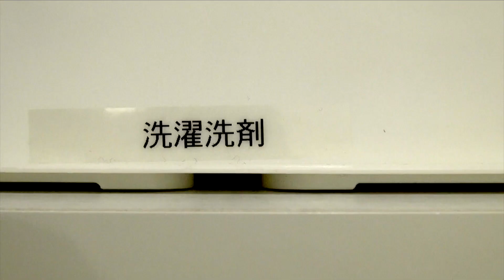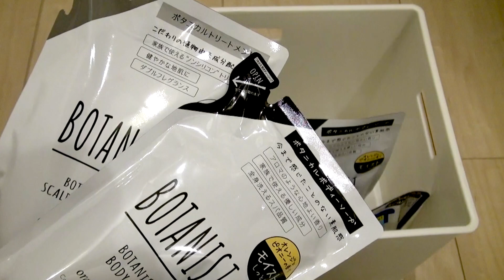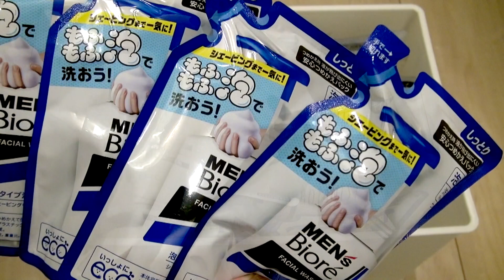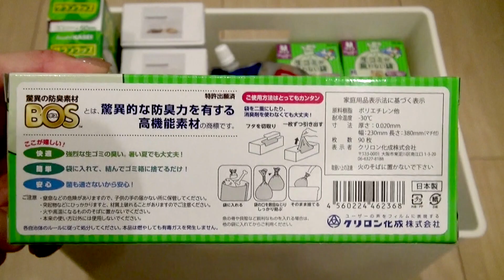【廊下収納】日用品雑貨をスッキリ見せるストック収納！使用している商品紹介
『臭わないゴミ袋』など購入品は楽天ルームにまとめています♪

久しぶりにヤケドしました。
しばらく家でタコ焼きしたくなーい！

FOLLOW ME

　　　　　　　　　　　　　　　　　　　　　　　　　　　　　　　Yours truly